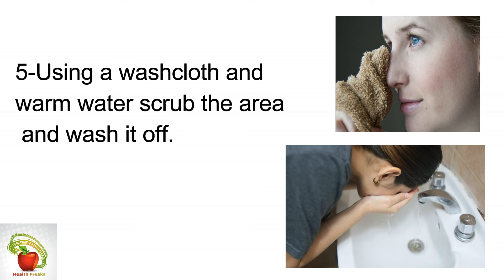lemon and honey blackheads remover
Its a wonderful video explaining how to remove black heads using lemon and honey
must watch